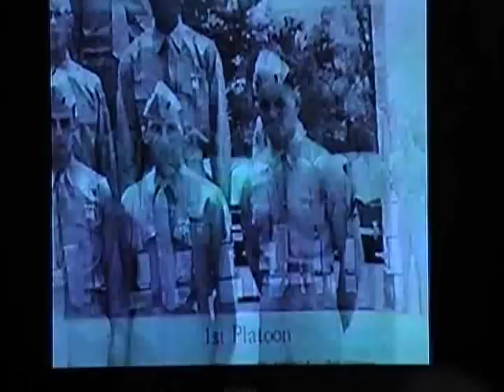Rick DeMarco, USMC Vietnam Combat Veteran 0311 Vietnam 1966-1967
A video of SGT Rick DeMarco, my friend, buddy,  Vietnam Veteran brother that received his Navy Commendation Medal with a "V" for VALOR 21 years late at the Cleveland, Ohio Vietnam Veterans Homecoming. It was 1988 and the country was trying to made amends to Vietnam Veterans for the dishonorable treatment and homecoming the Nam Vets received after they did their Nation's bidding in South Vietnam. Rick passed away this past May 2009, from a cancerous brain tumor. Rick faced his death like he did life and his duty in Vietnam, with pure GUTS and always putting others and their best interests ahead of his own even as he took his final breath. All those that knew you miss you so much, Rick, and we will never let your memory nor all the good works you did to help your fellow Veterans and so many others be forgotten!